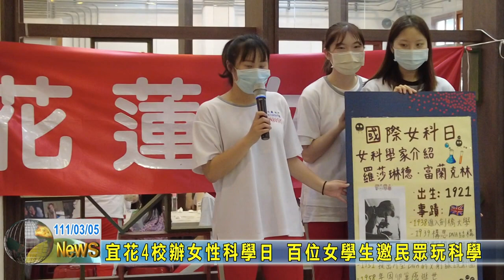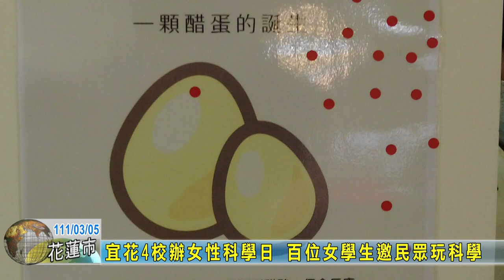20220305 03 宜花4校辦女性科學日 百位女學生邀民眾玩科學